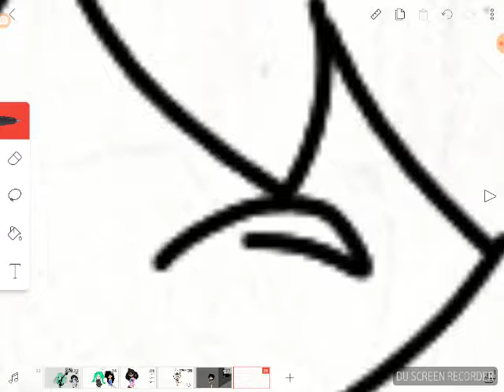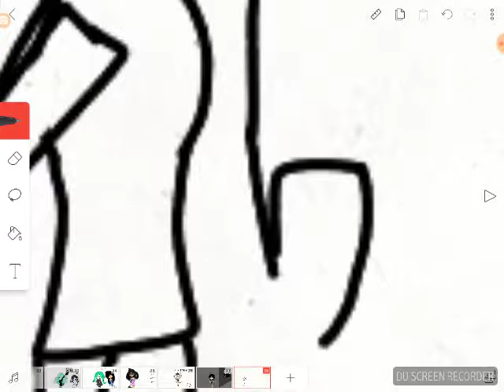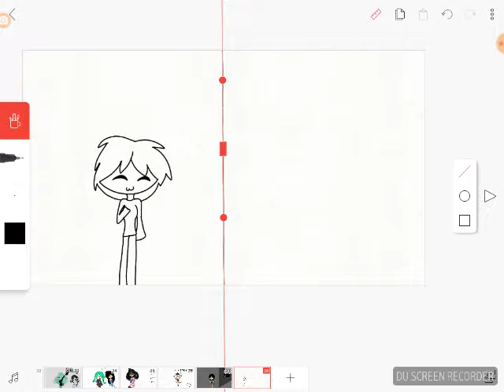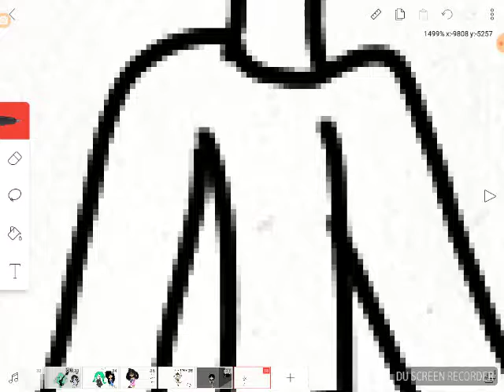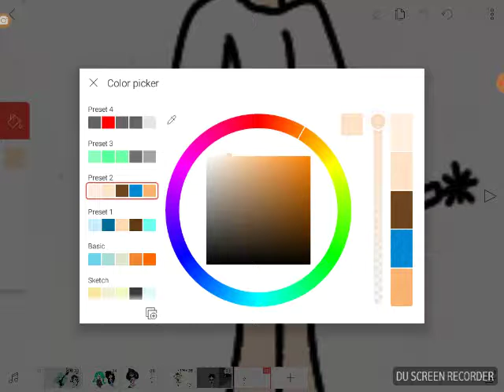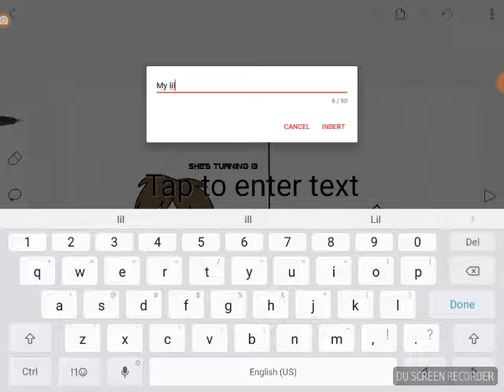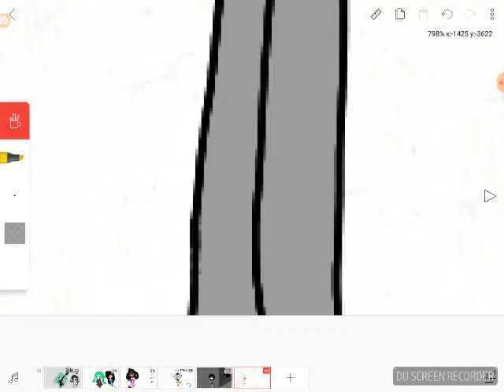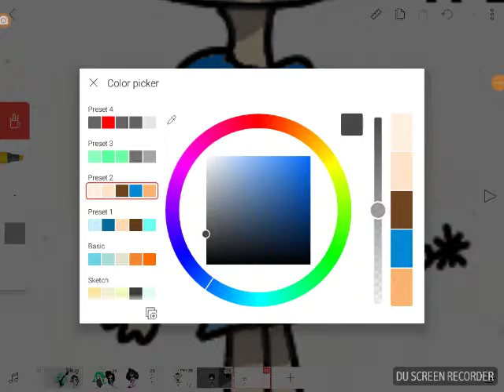Happy birthday to turntburnt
My bad art skills.